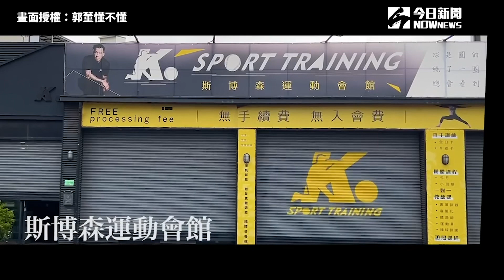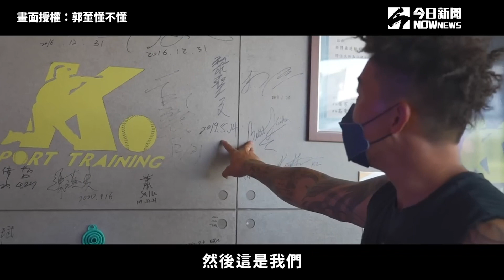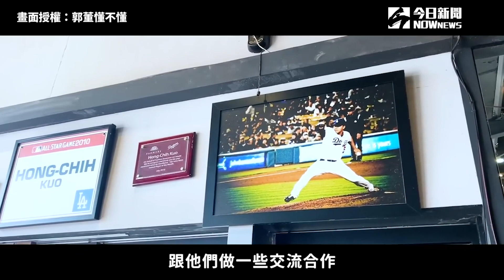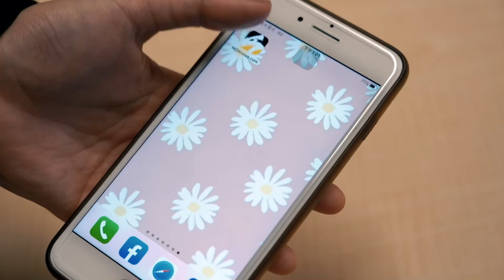再會了斯博森運動會館！郭泓志嘆：全都是滿滿回憶啊｜小編特搜｜NOWnews